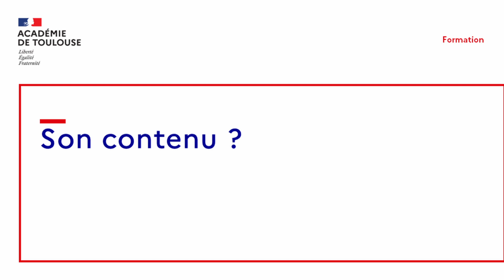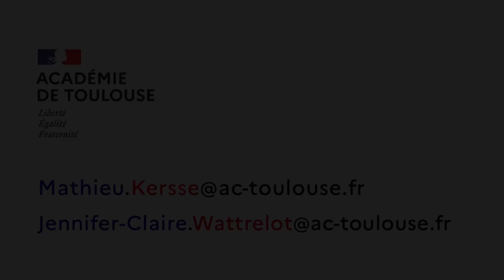Formation - Lire an anglais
Mathieu Kersse et Jennifer Wattrelot évoquent la formation qu'ils animent au collège Fermat (Toulouse).